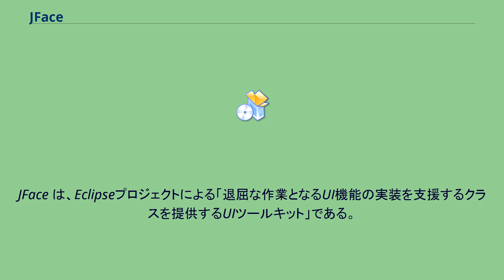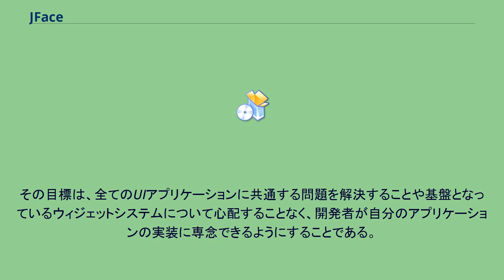JFace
JFace は、Eclipseプロジェクトによる「退屈な作業となるUI機能の実装を支援するクラスを提供するUIツールキット」である。
下位のウィジェットの上層に位置し、一般的なUIプログラミングタスクを制御するクラスを提供する。
Standard Widget Toolkit に Model View Controller の視点を持ち込んだものと言える。
ウィジェットのソート、フィルタリング、更新などの紋切り型のタスクを処理する Viewer クラスを提供する。
独自の動作を定義し特定のコンポーネント（メニューアイテム、ツールアイテム、プッシュボタンなど）に割り当てることを可能にするアクションを提供する。
イメージとフォントを格納するレジストリを提供する。
標準ダイアログとウィザードを定義し、ユーザーとの複雑な相互作用を構築するフレームワークを定義している。
その目標は、全てのUIアプリケーションに共通する問題を解決することや基盤となっているウィジェットシステムについて心配することなく、開発者が自分のアプリケーションの実装に専念できるようにすることである。
Eclipse プロジェクトで JFace を開発するに当たって、プログラマからSWTコンポーネントの実装を隠すという意図があったわけではない。
JFace は SWT に依存しているが、SWT は JFace には依存していない。
さらに、Eclipse Workbench は JFace と SWT を使っており、状況によっては JFace をバイパスして SWT を直接使っている。